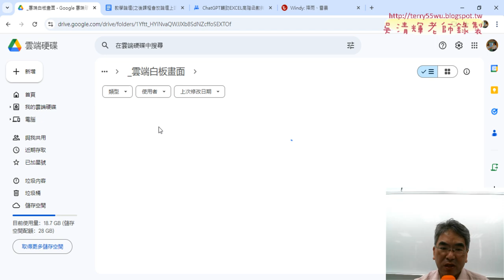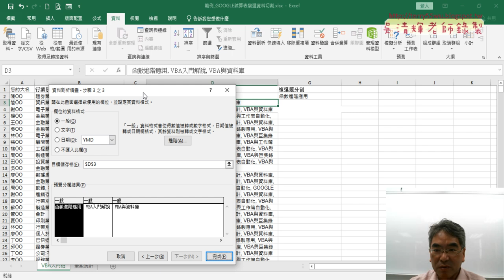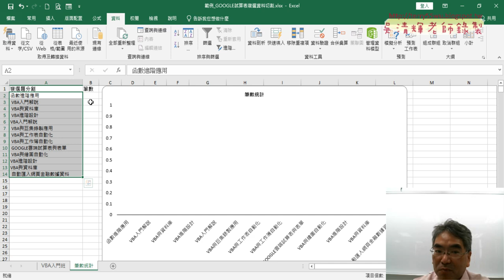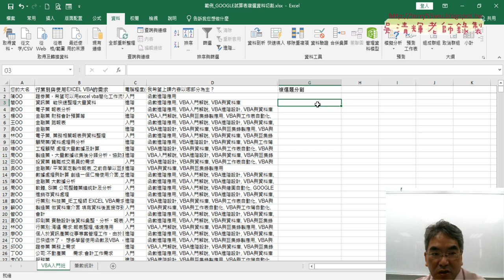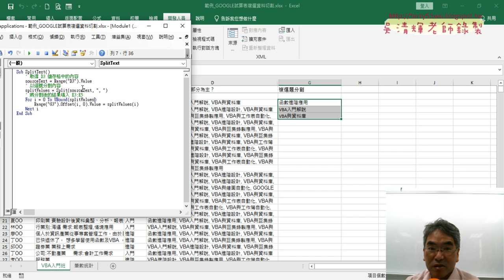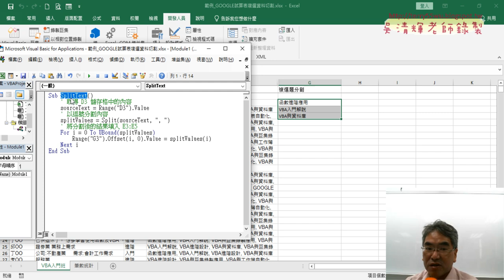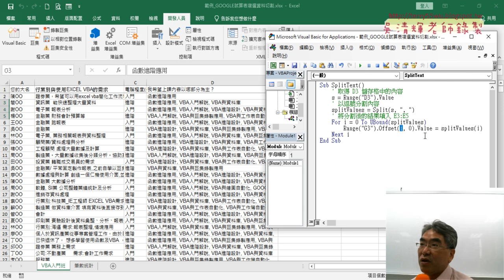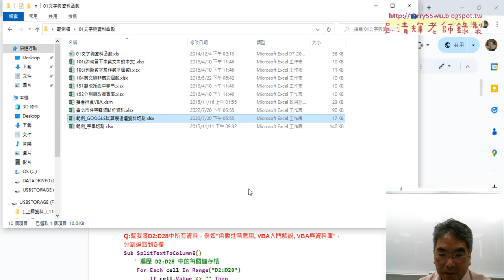01 重點複習與GOOGLE試算表複選資料切割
上課內容：
01_重點複習與GOOGLE試算表複選資料切割
02_ChatGPT切割所有資料到G欄與修正程式
03_用COUNTIF統計與TRIM去除空白與上傳作業
04_用ChatGPT生成VBA解說

上課用書：
Excel VBA一點都不難：一鍵搞定所有報表
作者： Excel Home
出版社：博碩
出版日期：2013/06/26
定價：380元

吳老師  113/11/2